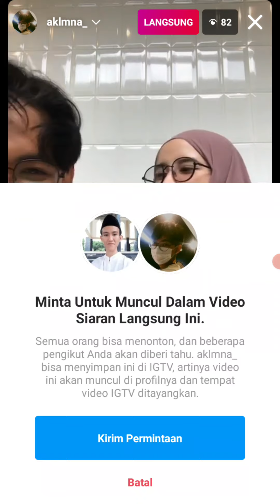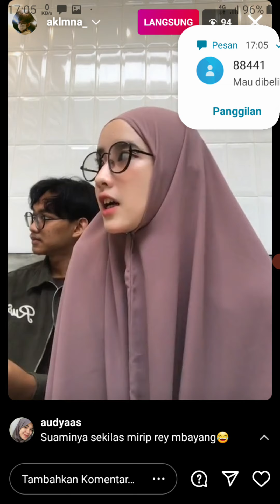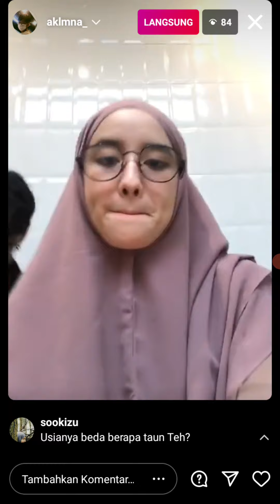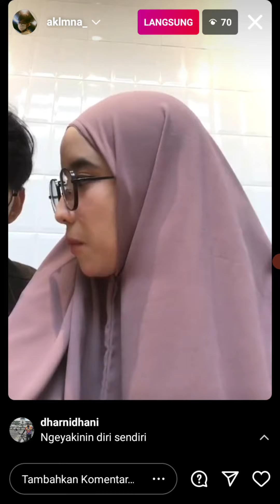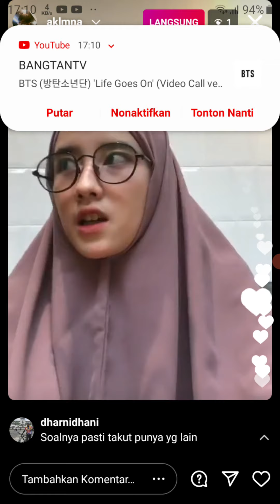IG Siaran langsung Fani & Akmal. 🌻 Part 2